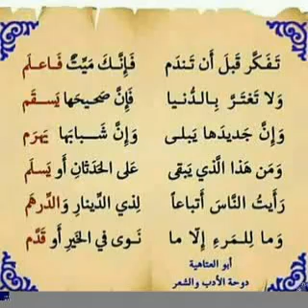قصيدة تفكر قبل أن تندم ﻷبي العتاهية رحم الله عليهﻷبي عبد المجيد عمر فابا فودي جيتي البكاوي حفظه الله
قصيدة تفكر قبل أن تندم ﻷبي العتاهية رحم الله عليهﻷبي عبد المجيد عمر فابا فودي جيتي البكاوي حفظه الله ورعاه 👉 🍏 🍎 👈 7/ صفر / 1442 / هجرية
By sheikh abu abdoul majeed Omar faba Foday gitteh may Allaha preserve him 🕌 👆 🇬🇲 🇲🇷 🇸🇳